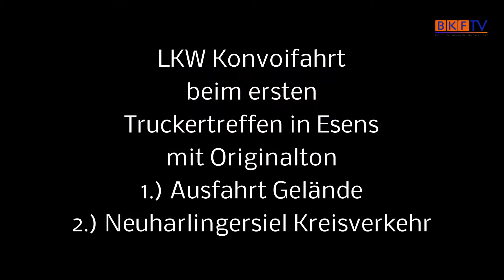Konvoifahrt beim Truckertreffen in Esens - BKF TV Reportage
Wohl das Highlight des ersten Truckertreffen in Esens / Ostfriesland war die Konvoifahrt der LKW´s. Zahlreiche Trucker folgten dem Aufruf und beteiligten sich an der Ausfahrt um ihre Fahrzeuge zu präsentieren.